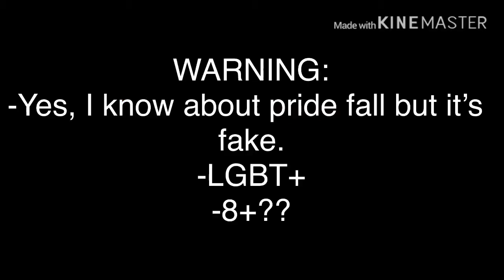{CopyCat Glmv} (READ DESCRIPTION BEFORE WATCHING!!} -Announcement- | • Depressed Cactus •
It gets confusing after Emily (the main girl’s girlfriend) sees Rachel (the main) at the track and she runs off- I just didn’t know what to do next so I kinda messed it up- lol- anyways- hope you guys are staying safe and having a good day! Love you all!

-Depressed Cactus